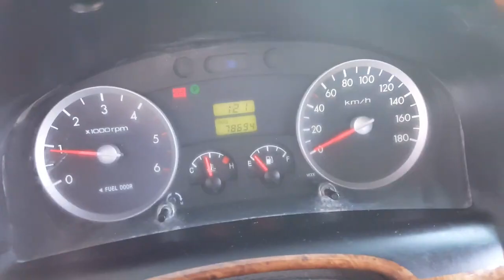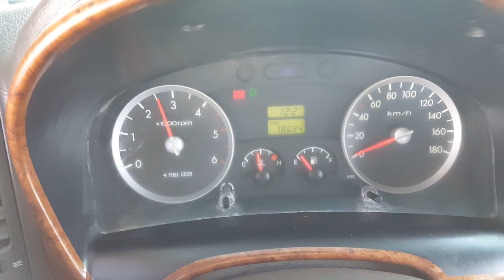2004 Hyundai Porter2 1 ton លេខអូតូ ឡានលក់តម្លៃ: 8800$ (បង់ពន្ធរួច ឯកសារមួយចប់)